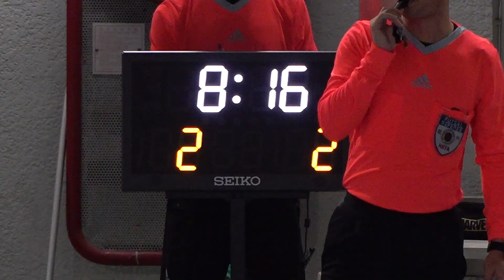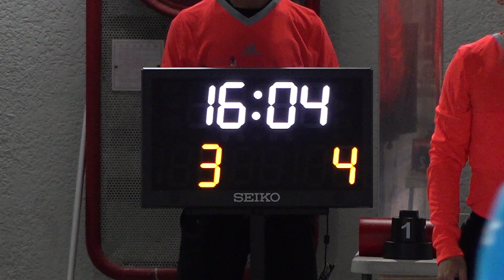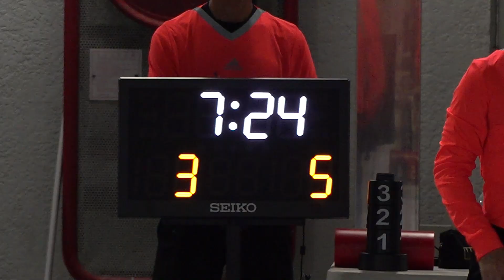栢禧vs黃大仙(2023.3.13.賽馬會五人足球甲組聯賽)精華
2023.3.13.沙田馬塲波地 19:30
栢禧(白) 6 : 3 黃大仙(藍)